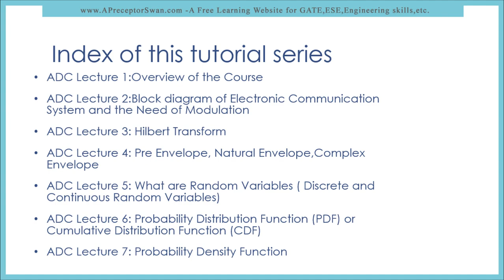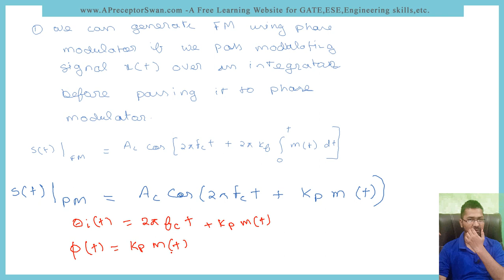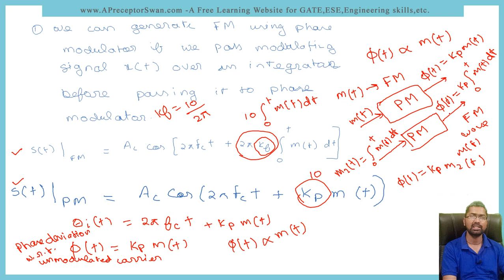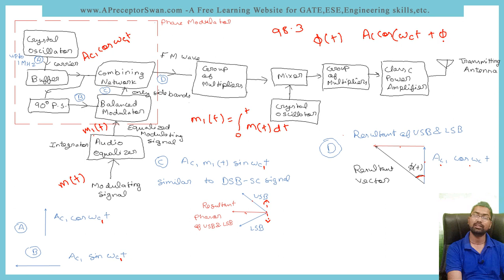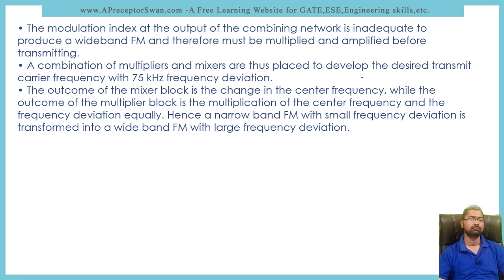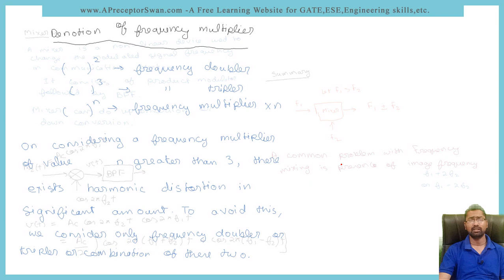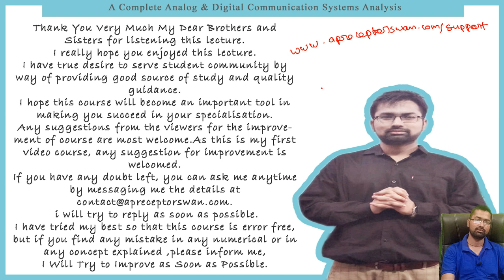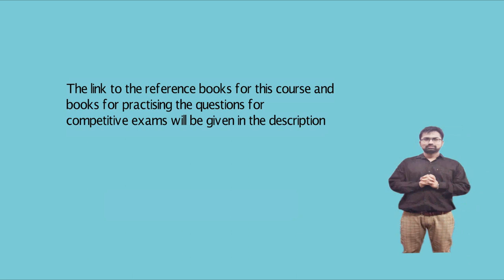ADC Lecture 55 Indirect Method of FM Generation Armstrong Methods